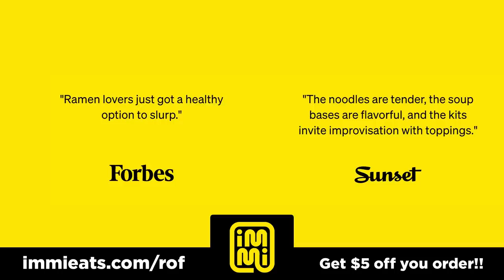Jared Kushner May Have Doomed The Entire Trump Family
Get $5 off a variety pack of Immi's low carb, high protein instant ramen using code ROF at checkout.
As more details become available, it has become clear that it was Jared Kushner that ultimately gave the greenlight for a documentary crew to follow the Trump crew around, up to and including the time of the Capitol Riot. That video has now been given to the January 6th Committee, and the video that has been seen has already revealed that Ivanka absolutely lied her face off about what happened that day. Ring of Fire's Farron Cousins explains how Kushner's arrogance might be the downfall of the Trump family.

The documentary that was being put together by a man named Alex Holder. That of course was revealed this week to the public. Now subpoenaed of course, by the January 6th select committee, he's actually meeting with them behind closed doors to testify today. But there's a little more to this story than I think most people realize. And honestly, it's quite fun because as it turns out, it was Jared Kushner himself who gave the green light for this documentary to even get produced. And of course, as most people are currently aware, it includes interviews with members of the Trump family before and after the January 6th capital riots. And of course the filming actually began in September of 2020, and Kushner is the guy who set the whole thing up. In fact, he thought it would be a good quote legacy project for the Trump campaign and the Trump family and that arrogance cuz it's not a Trump, uh, uh, legacy project.

It's a Trump vanity project. It's a Kushner vanity project and, and it might very well be the thing that takes this family down. Here's what I mean. We already know, thanks to a report from the New York times based on footage that they've seen that Ivanka Trump actually gave an interview to the documentary crew where she said she supported her father's efforts to overturn the results of the 2020 election. Now based on everything we have seen from her so far, including her testimony in front of the January 6th committee, we've all been led to believe by Ivanka that she wanted nothing to do with it, that she didn't even want it to happen. She didn't support it in the least folks. And now she is allegedly on film saying that she does in fact support it. So if Ivanka did testify under oath that she never supported it, but there's video evidence to contradict that, um, that would, to me, appear to be lying under oath to Congress, something that should the committee feel the desire to do so they could very easily refer her for criminal charges. And that's just, of course, one of the very many revelations that we are going to get out of this footage. Of course, right now, that's about all we have because we haven't seen the footage, a couple media outlets, like I said, they've seen pieces of it. The committee is going to get all of the raw footage from it. So there's no editing. There's no taking things outta context. There's no missing pieces. It's everything that this documentary crew

Had. And I can go ahead and tell you, it must be pretty darn explosive considering the fact that once the committee got their hands on it, they decided to postpone their future hearings so that they have enough time to sift through this and possibly go to other witnesses, bring up other topics, pop other people for other things it's big. It's very, very big. And pretty soon we, the public are gonna know exactly how big it is. And again, it's all 100% thanks to Jared Kushner and his stupidity and his arrogance, which is always a very bad combination.